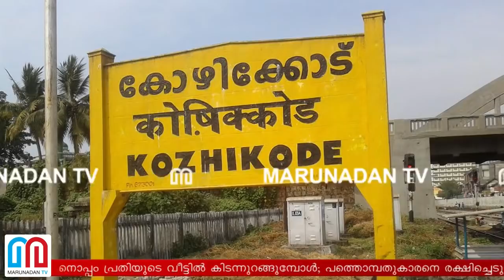ക്രയോൺ പെൻസിൽ കയറ്റി പിഞ്ചുകുഞ്ഞിനോട് ക്രൂരത I kozhikode police new case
ബന്ധുവെന്ന നിലയിൽ കുട്ടിയുടെ വീട്ടിൽ വല്ലപ്പോഴും ഉറക്കം; രഹസ്യ ഭാഗത്ത് ക്രയോൺ പെൻസിൽ കയറ്റിയുള്ള ക്രൂരത കേട്ട് ഞെട്ടി അമ്മയും ഡോക്ടർമാരും; അശ്ലീല വീഡിയോ കാട്ടി പീഡിപ്പിച്ചത് ഏഴുവയസ്സുകാരിയെ; മൂത്താപ്പയുടെ മകൻ ആദ്യം മോശമായി പെരുമാറിയത് സഹോദരനൊപ്പം പ്രതിയുടെ വീട്ടിൽ കിടന്നുറങ്ങുമ്പോൾ; പത്തൊമ്പതുകാരനെ രക്ഷിച്ചെടുക്കാൻ രാഷ്ട്രീയ കളികളും; രണ്ടാം ക്ലാസ് വിദ്യാർത്ഥിനിക്ക് പിതാവിന്റെ സഹോദര പുത്രനിൽ നിന്നും ഏൽക്കേണ്ടി വന്നത് സമാനതകളില്ലാത്ത ക്രൂരത